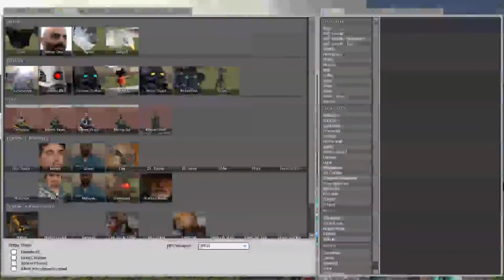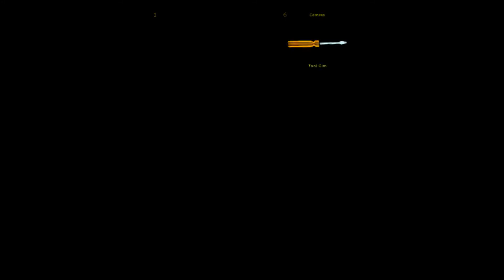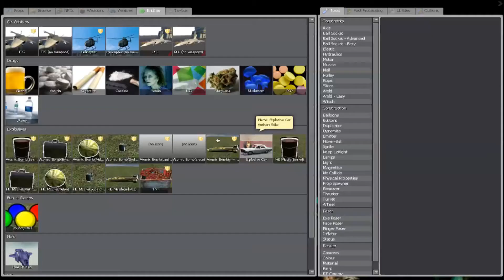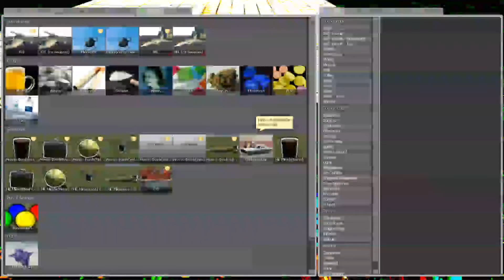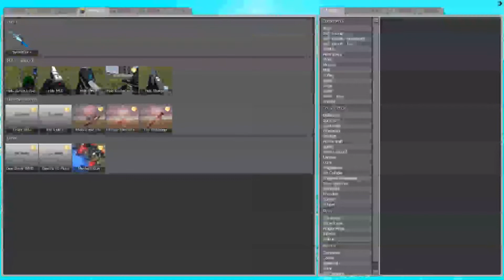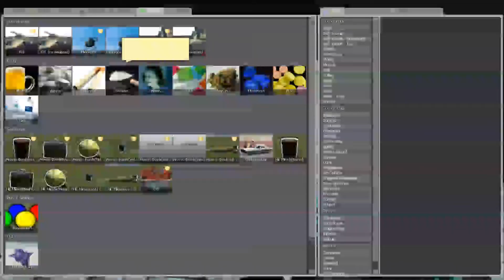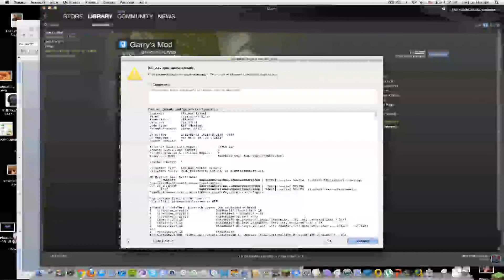Garrys Mod Gameplay and Commentary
Trying out screenflow again. Also, Durgz mod.